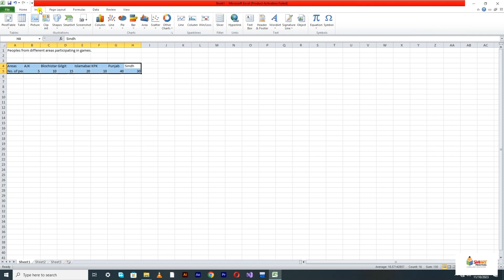3.10: Making Charts and Graphs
Making Charts and Graphs